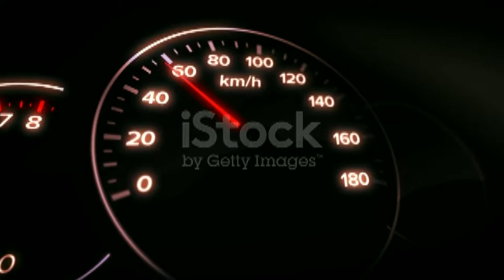CARP March of Dimes Revision 1